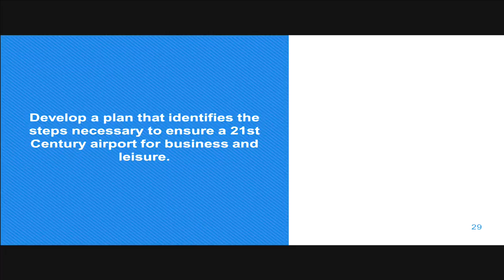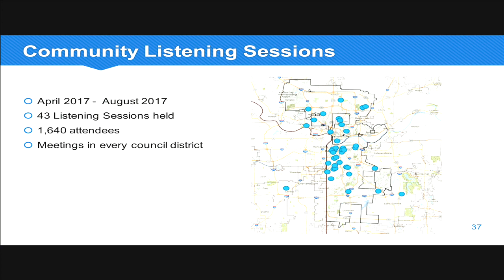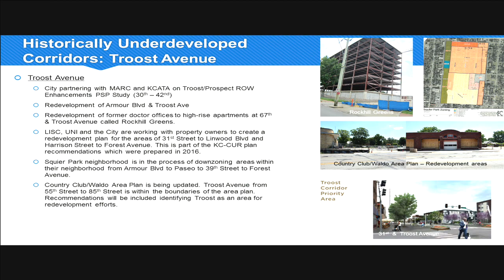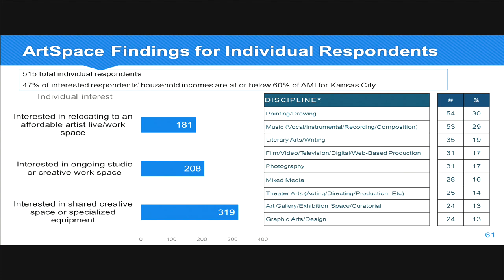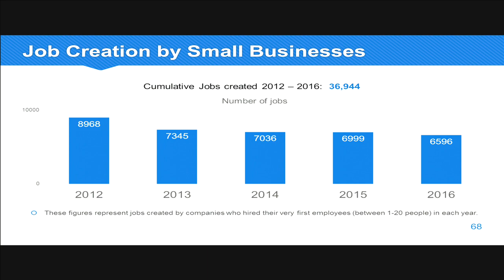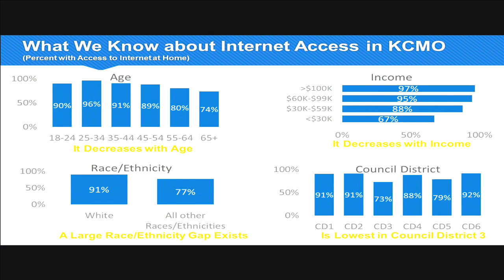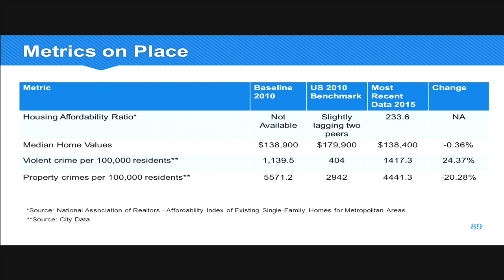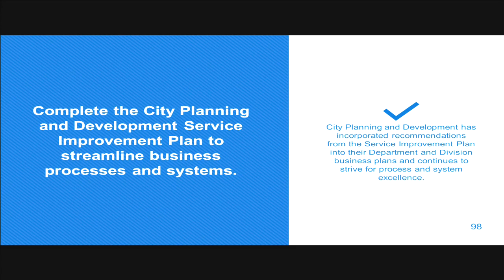October 2017 KC Stat Meeting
October 2017 KC Stat Meeting on Planning, Zoning, and Economic Development.